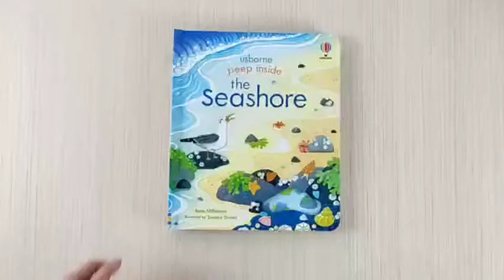Usborne Peep Inside the Seashore